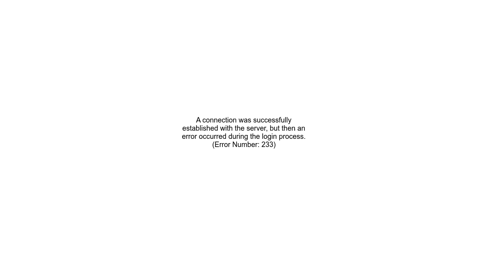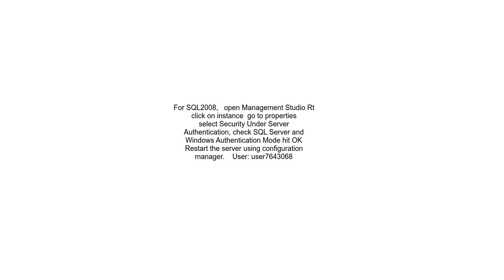A connection was successfully established with the server, but then an error occurred during the log